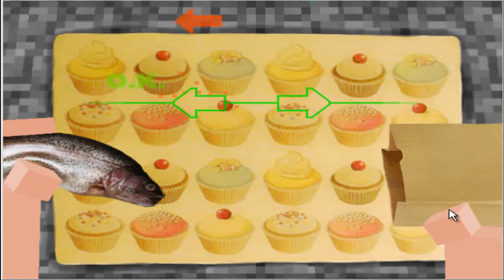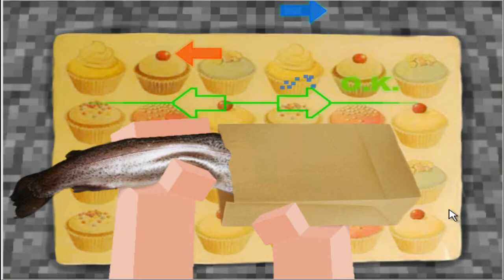The Interactive Yogsperience with bobo part 3 - Cooking is so Masculine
I am so prepared to be a father, I past the 69th upload :( i'll do something special later if I ever make it big, like erotically touching a cactus